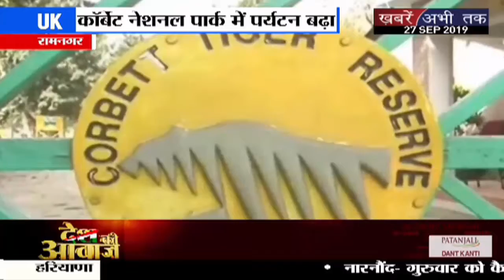विश्व पर्यटन दिवस: प्रतिवर्ष लाखों सैलानी कॉर्बेट नेशनल पार्क का दीदार करने पहुंचते है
आज विश्व पर्यटन दिवस है... और पर्यटन दिवस के अवसर पर विश्व प्रसिद्ध कॉर्बेट नेशनल पार्क का जिक्र न हो,, ऐसा हो ही नहीं सकता,... क्योंकि यही वो जगह है जहां पर पीएम मोदी ने फेमस शो ‘मैन वर्सिस वाइल्ड’ की शूटिंग की थी,,,, ... अपने बाघों के घनत्व के लिए इसे विश्व भर में जाना जाता है... जिन्हें देखने देश-विदेश से यहां लोग पहुंचते हैं... हर साल यहां पर घूमने के लिए लाखों सैलानी आते हैं... जिससे करोडों रुपये का राजस्व भी मिलता है... अगर कॉर्बेट प्रशासन की माने तो यहां आने वाले वक्त में पर्यटकों को और भी सुविधाएं मिलेंगी..